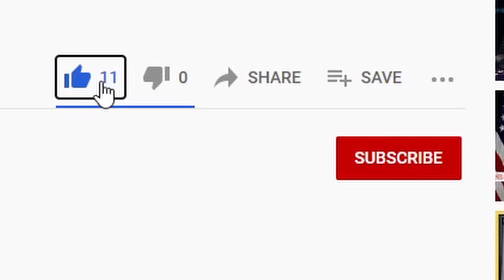合掌瓜粟米薏米湯🌽天氣濕熱胃漲漲💧袪濕健脾開胃😍四季適合🥰怎樣選合掌瓜? Chayote Corn Coix Seeds Soup【cc 中文字幕 Eng Sub】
你的訂閱非常重要! 記住按鐘便會收到最新影片! 十分感謝你的支持鼓勵! 我會盡力做好，再拍其他影片，謝謝! ♥️

Your subscription matters a lot to me. Thank you so much! ♥️

材料 Ingredients
合掌瓜 2 Chayote
紅蘿蔔 1 Carrot
粟米 1 Corn
生薏米 30g Raw Coix Seeds
南北杏 30g Sweet and Bitter Apricot Kernel
蜜棗 2-3 Candied Dates

▶️其他食譜 Other Recipes

[提高免疫力] 姬松茸栗子雪耳湯 抗疫 滋陰補腎 降膽固醇血脂 幫助消化 改善肝功能 香濃好飲 Agaricus Blazei Soup Boosts Immunity

[保存版]蘿蔔糕 保留蘿蔔濃郁鮮味 不加粟粉雞粉蠔油 一定要注意的細節 秘訣步驟 Turnip Cake Radish Cake Hong Kong Dim Sum

蝦醬黑毛豬煲仔飯🐷熱辣辣🔥香噴噴😍一定要加什麼才惹味❓冬天必吃⛄❄Claypot Rice Shrimp Paste Pork😛Secret tips

響螺頭沙參玉竹湯😍栗子去皮超容易🌰 減壓😴改善失眠💤滋陰 潤肺 潤膚💋Conch Chestnut Soup

天山雪蓮果湯🍎🥕🌽入秋轉涼🍁潤肺潤喉😍降膽固醇😊降血脂😀Yacon Carrot Apple Corn Soup

黯然銷魂飯♥️港式蜜汁叉燒♥️秘訣 厚切 肉汁豐富 有肥有瘦 燶邊荷包蛋🍳Hong Kong Style BBQ Pork (Char Siu) Rice

腐竹凍飲 超簡單 有益 🌞夏天雪櫃必有 Super Easy Cold Tofu Skin Drink Must Try

港式咖喱魚蛋 浸發豬皮

How to cut a pineapple in 3 easy ways? 3種台灣鳳梨/菠蘿簡易切法🍍

其他影片
▶️ 洗碗機 Dishwasher

超細廚房 小裝修工程 大改善😅居然放到Miele洗碗機😍大size煤氣乾衣機?💧【cc 中文字幕】